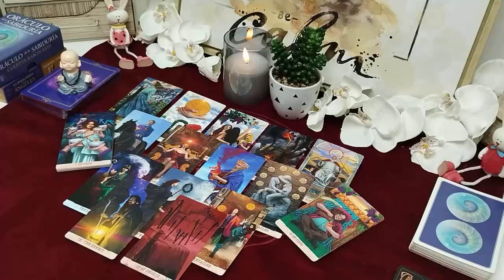VIRGO- A HALF OF A MILLION IS COMING TO YOU💲AND SOMEONE IS... 💩😲 NOVEMBER 2024 TAROT LOVE READING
Virgo Love
Virgo 2024
Virgo today
Virgo NOVEMBER